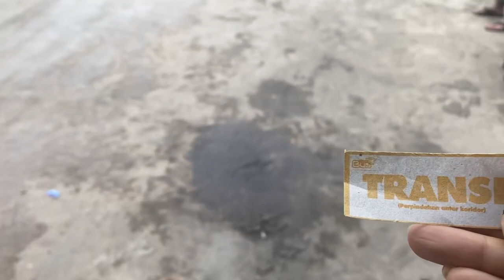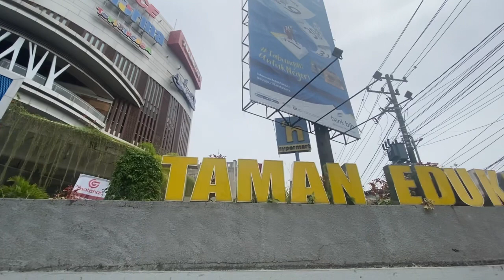Dari Banjarbaru ke Banjarmasin naik Bus Trans Banjar Bakula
Write by : Lena Mardiati
Transportation : @transbanjarbakula